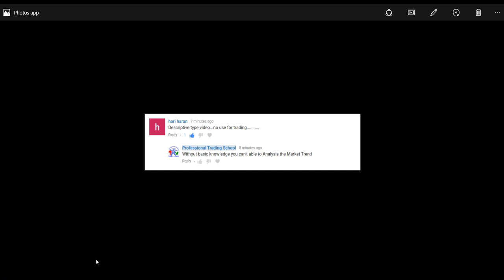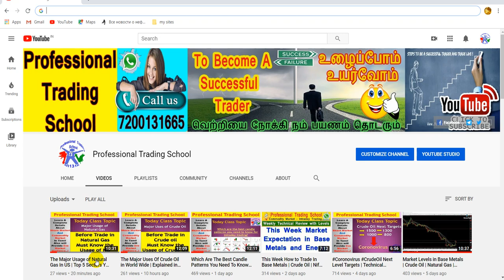How to Become a successful Trader in Commodity market | Basic information for Beginners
1 .Pan Card

2. Aadhaar Card

3. Your Photo

4. Your Bank Passbook Front Page  (optional - Cheque Leaf - Cancelled with your Signature) And last 6 month Statement(PDF Also)

5. Take your selfi with your Aadhaar or pan card For  IPV verification  (for ipv verification we need Need Your selfi with Aadhar or pan card )

6. Put Your Signature on white paper and send it photocopy clearly